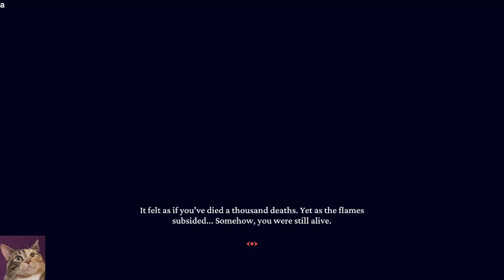Helltaker - Part 4 of 6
@BellaDuckiee and I try to get a harem of demons. Now with pancakes